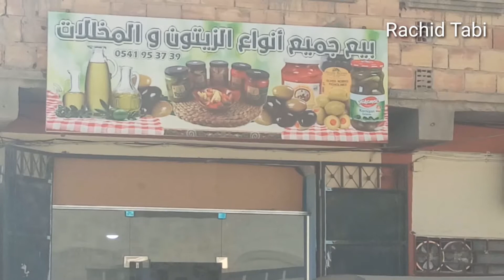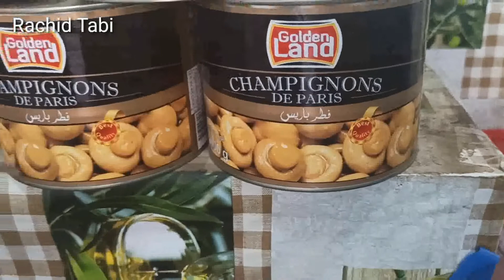محل فنينيش لجميع انواع الزيتون و المخللات بحي اولاد سيدي براهيم مقابل المسجد بالمسيلة.